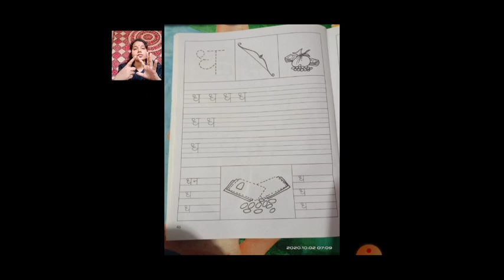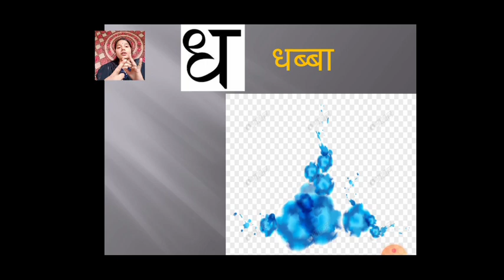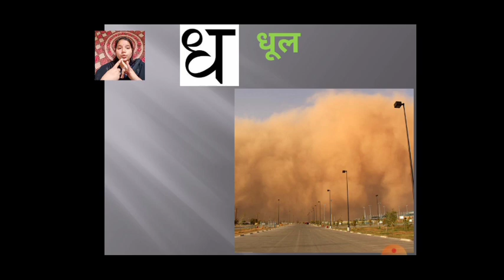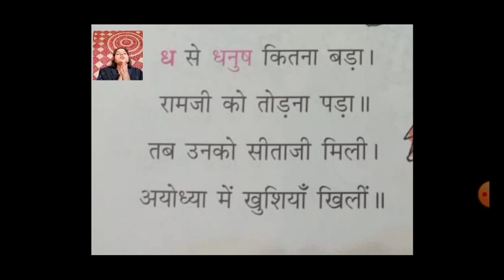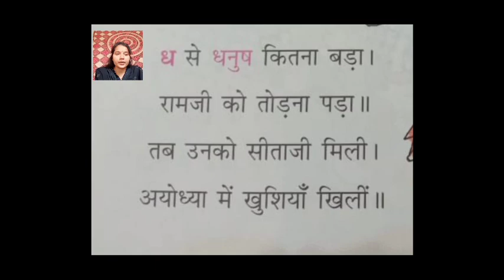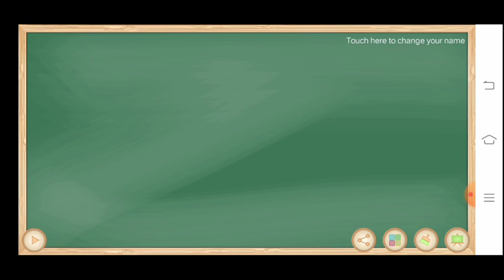Srkg_hindi_ lesson_dha_page_46_2112020